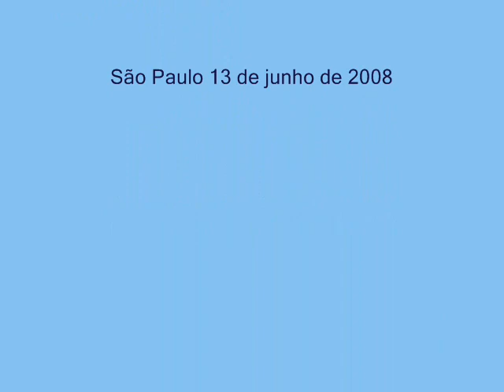Leitura da Defesa de Sócrates 1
Filósofo Paulo Ghiraldelli Jr explica o texto platônico.